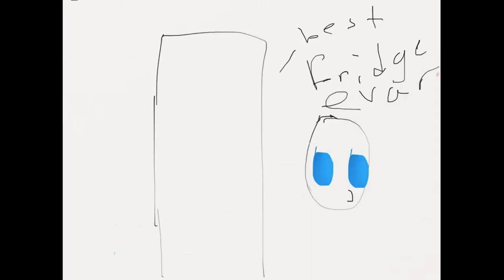DONT CHU BE STEALING MEH FOOD GURL